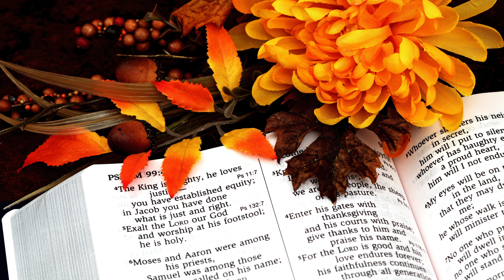SALMOS 73-75 | Nossas tristezas colocadas diante de Deus | TWR BRASIL | Dr. McGee by Itamir Neves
TEMA: A prosperidade dos injustos; Nossas tristezas colocadas diante de Deus; Confiança no Deus justo